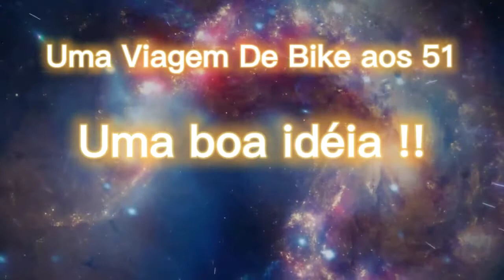GRATIDÃO Morretes PR. /PARTIU ANTONINA PR.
GRATIDÃO Morretes e todas as Pessoas que conheci.
GRATIDÃO  Fernando e Moacir do Restsurante Rota do Sol. Visitem quando forem a Morretes,um Big Restaurante . Vale a Pena!
Partiu Rumo@ Antonina PR.
Doações Espontâneas use Pix Email
GRATIDÃO.